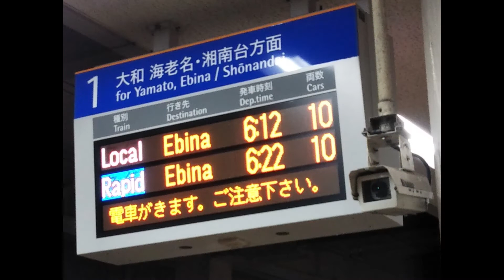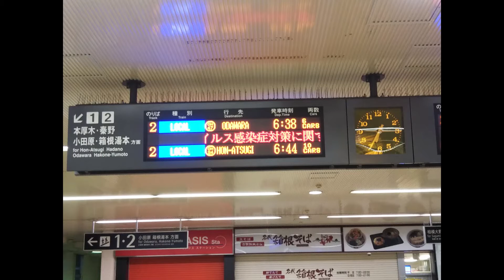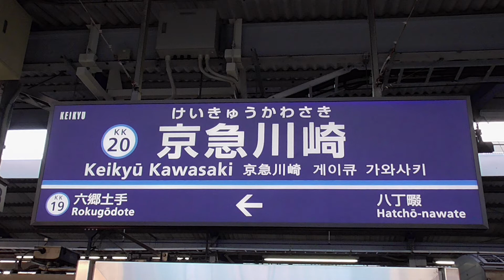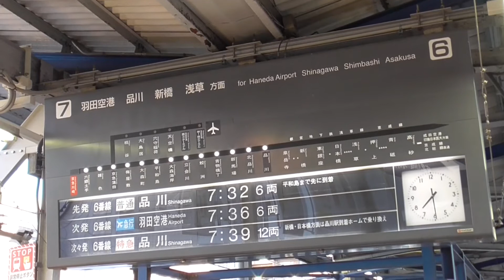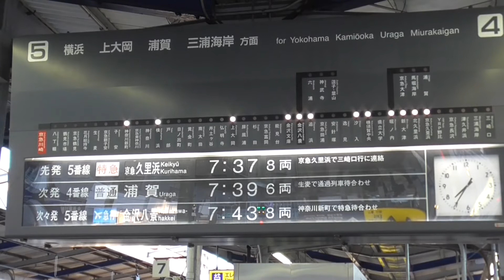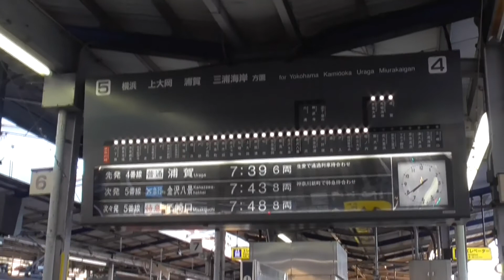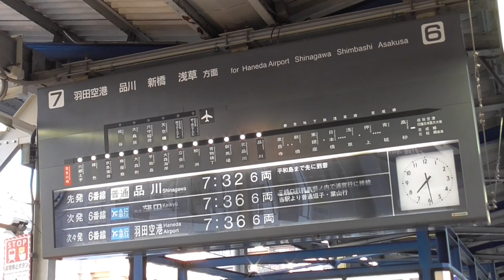【京急川崎駅】最後の「パタパタ表示板」がついになくなる！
かつて一世を風靡した駅のパタパタ表示板。
関東県内では最後のパタパタ表示板が京急川崎駅にある。
しかしその表示板もつい寿命を迎えてこの世を去ることに・・・
最後に残されたパタパタ表示板を見てきた。